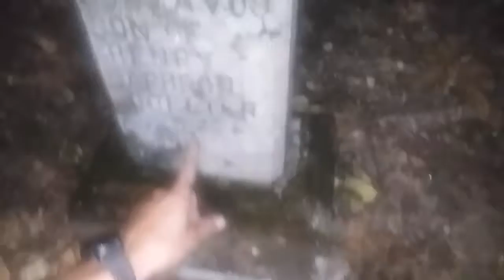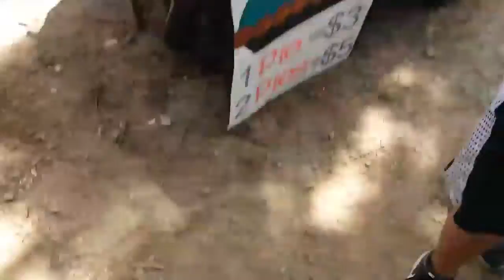Gravette Day 2018!